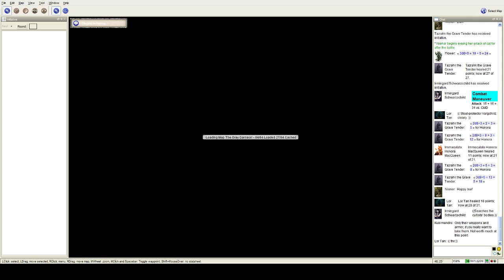Wrath of the Righteous Session Seven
In which our heroes unite with a new ally in the good fight... and head off to retake the Gray Garrison before tragedy befalls Kenabres forever.